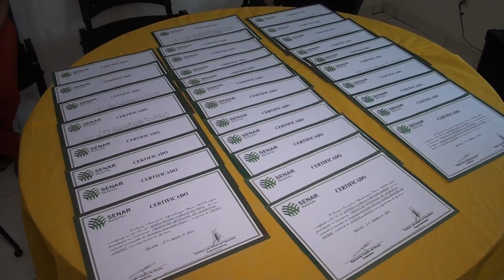ENTREGA DOS CERTIFICADOS DO CURSO DE PRODUÇÃO DE ALIMENTOS ARTESANAIS REALIZADO PELA PREFEITURA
Copyright@2022

Compartilhe !!!

REPÓRTER: ADONIAS SOARES E LÉO SOUSA
EDIÇÃO DE IMAGENS: ISRAEL DELAMARK
APRESENTADOR: LÉO SOUSA

2022